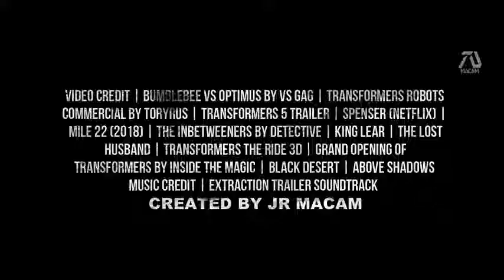TRANSFORMERS 7: RISE OF THE UNICRON (2022) Trailer - Mark Wahlberg, Megan Fox (Fan Made)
That means it contains clips from other movies, put together with special effects using Wondershare Filmora video editor and Photopea (Photopea.com) photo editor. ►What is a Dream Trailer? I personally call fan made trailers 'dream trailers' because in a nutshell they are created for extreme movie fans. That's why its not for everybody because just like Pro-Wrestling, some hate it some love it. If you are into dream trailers which means you appreciate bringing new ideas to your favorite movies. But my trailers, are not like any other, one word to describe it, REALISTIC. ►MacamTV's Purpose If you are new here my name is Jr Macam, I'm the man behind your realistic dream trailers. The purpose of the channel is simple (not to trick people haha), to create a community that is passionate to bring dream movies to life. ►Support MacamTV Creating this video take days to produce and publish. I do lots of research and takes a lot of time.

►Thanks to my Patrons! Danielle Moore Nazzaria Grendanin Jazmyn Lynn Queen James Johnson Creating this video take days to produce and publish. I do lots of research and takes a lot of time. Editing Details: This concept was inspired by the Bumblebee concept trailer, seeing how much sources is available. Including Universal Studios Transformers clips, commercials etc ... I am not a big Transformers fan, but I remember always liking it. I wanted to bring the original cast to this so I put Megan Fox. The concept of this is suppose to make Optimus Prime the villain. Kinda like Loki in Avengers, later on knowing he is controlled by the bad guys. My favorite connection is when Mark Wahlberg calling Megan Fox to his car, clips from Spenser and the video game commercial of Megan Fox running towards it. The clip of the girl going into the car was actual not Megan Fox but a clip from a Bumblebee commercial in China. The conversation in the end "they framed me" was from the Spenser film then I connected the film from Above the Shadows of Megan Fox showing her talking with the line from Mile 22 of a girl saying "Because your mentally disable". I thought the soundtrack Extraction film is pretty cool for this concept. MacamTV YouTube Channel's purpose is to create edit-trailers for true fans. For those looking for the real trailer, I'm sorry to disappoint. Together we can make make this DREAM into REALITY. ►VIDEO CREDIT | BUMBLEBEE VS OPTIMUS BY VS GAG | TRANSFORMERS ROBOTS COMMERCIAL BY TORYRUS | TRANSFORMERS 5 TRAILER | SPENSER (NETFLIX) | MILE 22 (2018) | THE INBETWEENERS BY DETECTIVE | KING LEAR | THE LOST HUSBAND | TRANSFORMERS THE RIDE 3D | GRAND OPENING OF TRANSFORMERS BY INSIDE THE MAGIC | BLACK DESERT | ABOVE SHADOWS MUSIC CREDIT | EXTRACTION TRAILER SOUNDTRACK If you like this video feel free to hit that NOTIFICATION ICON to become part of the MacamTVFAM. I will be posting what I'm currently working on. This is the ONLY way for you to get an idea of ​​what is coming weeks before! If you like pictures then this is for you. Basically I will be posting the most recent video's cool posters and FAN ART created by me! I will be posting DELETED VIDEOS that never made it to the channel!